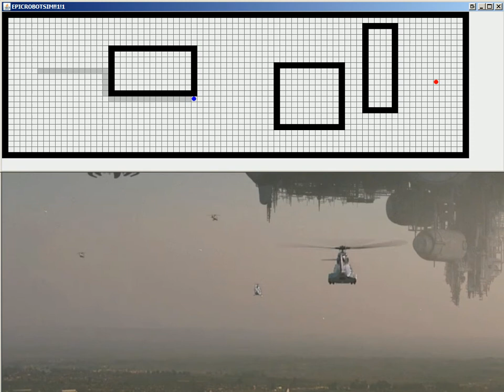Bug-2 Algorithm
Greedy algorithm for robot navigation.
Each time the robot moves, it only knows the 8 adjacent positions of the matrix and the direction to the goal ("N", "NE", etc.)

The homework was about writing a method "int Move(int direction, int goalDirection)", which is invoked from the outside and returns the next movement of the robot.

The winner (this was also a competition) used A* (A-Star)

The main idea of Bug-2 is the following:
You have two robot modes: Wall following and Goal Seek.
You start in Goal Seek, seeking for the goal (moving in that direction).. if you can't move in that direction because of an obstacle.. then you change to the mode Wall Following.
At the start of this state, you trace a line from the current position in direction to the goal.. Then you start surrounding the current obstacle (left hand or right hand is randomized in this case), and when you cross the traced line for the second time, you change to Goal Seek.